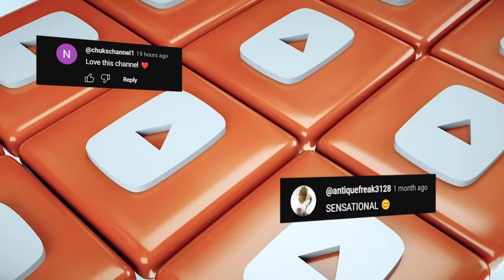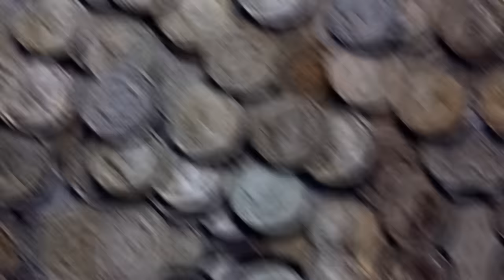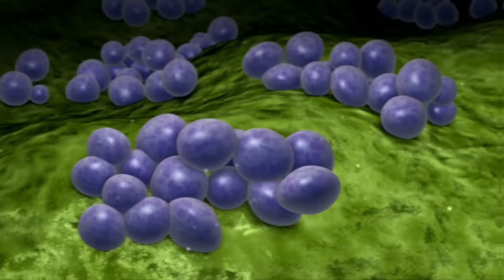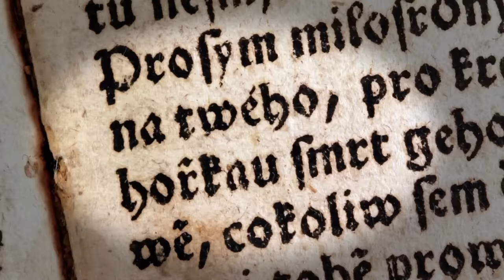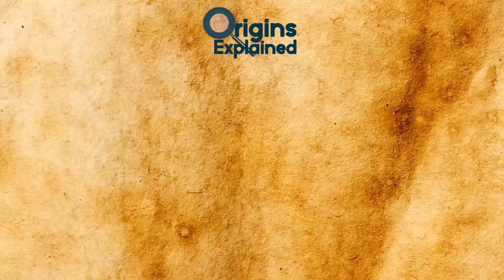The Mystery Of The 6000-Year-Old Inga Stone